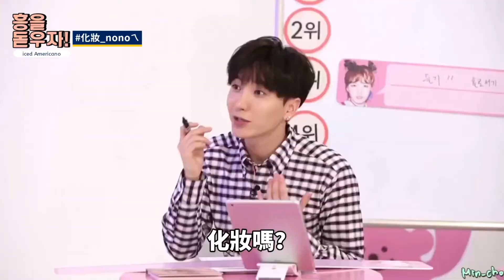【Red Velvet】Yeri美妝💄油土伯 Wendy：先不要🙅‍♀️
►禁止轉載至其他網站